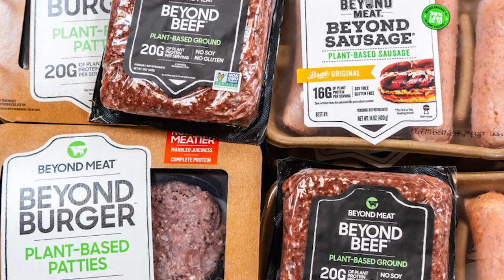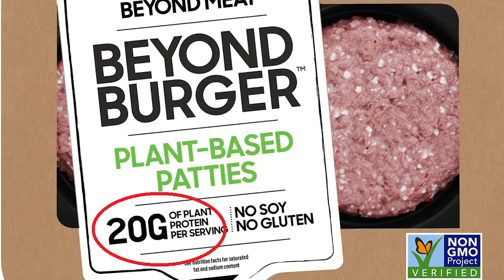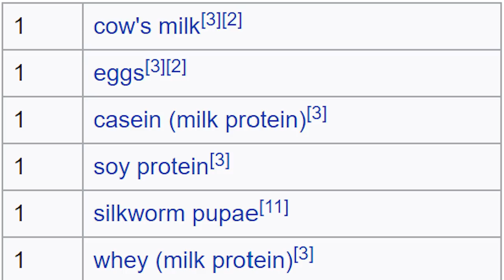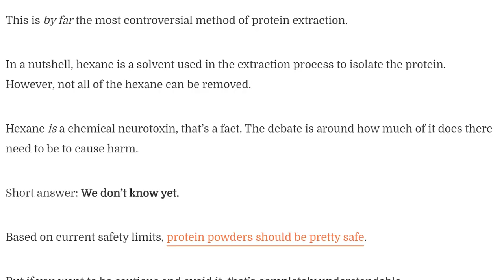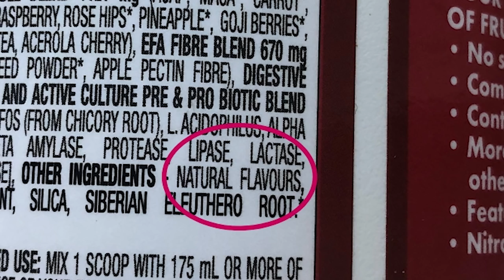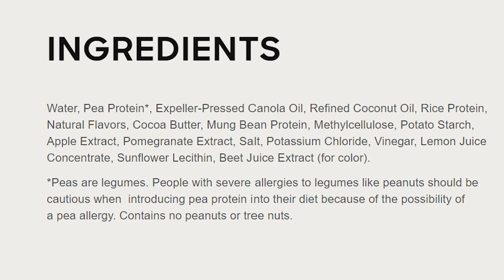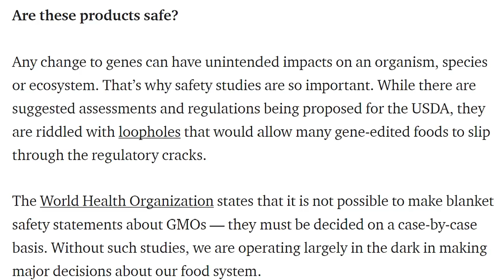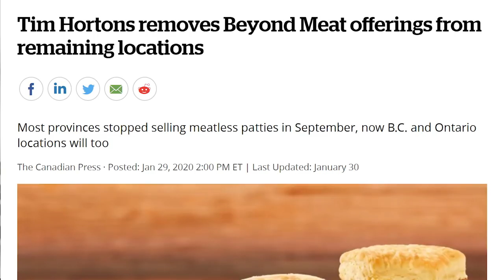BEYOND MEAT Ingredients | Is the Beyond Meat Burger Good For You?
The ingredients in Beyond Meat are questionable at best. Here are some reasons why Beyond Meat is not healthy and why you should be eating BEEF instead... if you care about your health at least. 𝗖𝗟𝗜𝗖𝗞 𝗧𝗢 𝗥𝗘𝗔𝗗 𝗠𝗢𝗥𝗘 ↓

☆ 𝘾𝙊𝘼𝘾𝙃𝙄𝙉𝙂 ☆
Insulin Resistance Masterclass + Meal Plan

☆ 𝙆𝘼𝙄𝙏 𝙍𝙀𝘾𝙊𝙈𝙈𝙀𝙉𝘿𝙎 ☆
BEEF LIVER CAPSULES

Australia
5251